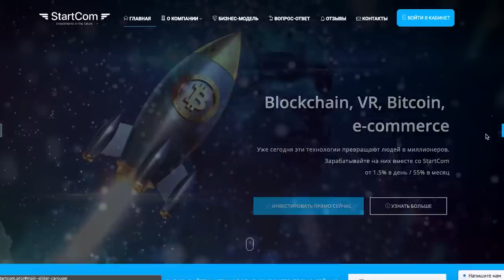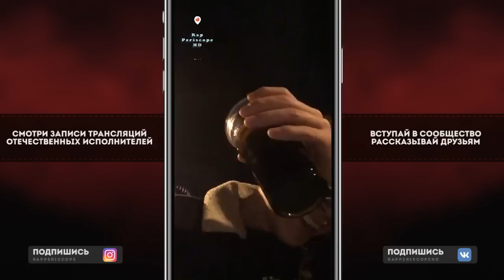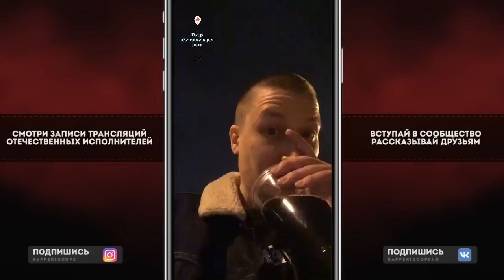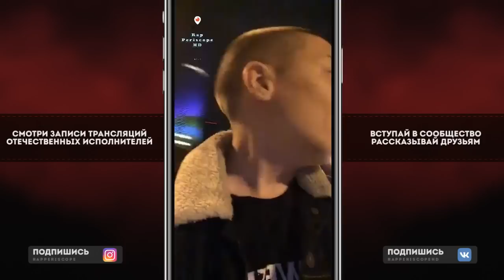Paragrin о Микси, Пиэм, J.Makonnen, Oxxxymiron, Loqiemean, Rickey F, Seimur vs Лёха Медь, VityaBovee